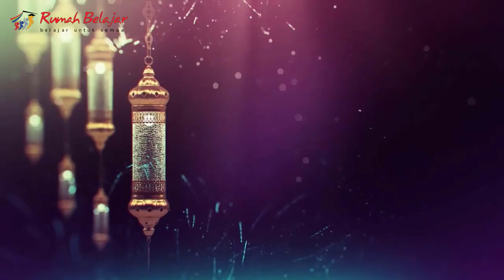Keutamaan Membaca Al Qur'an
Saksikan